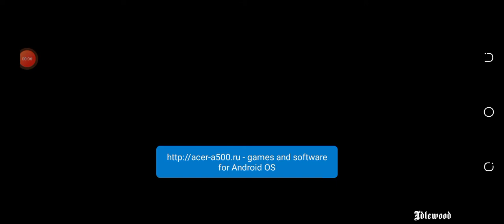gta san Andreas air craft